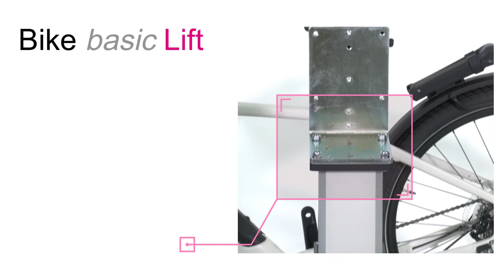ロームヘルドハルダーバイク / Bike basicLift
新発売のフットペダル式バイク用ハンドリング機器
その名は”Bike basic Lift"